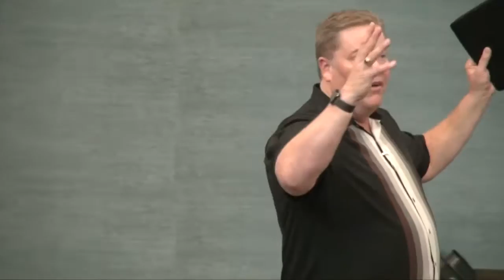Message 3: Renewing Your Mind (Part 2) 01-20-19